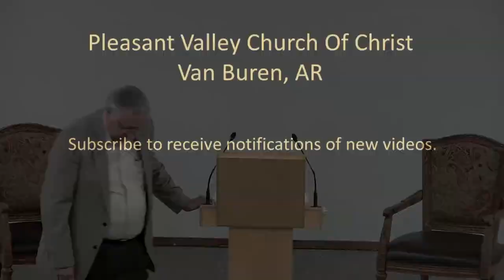Let Us Rise Up And Build